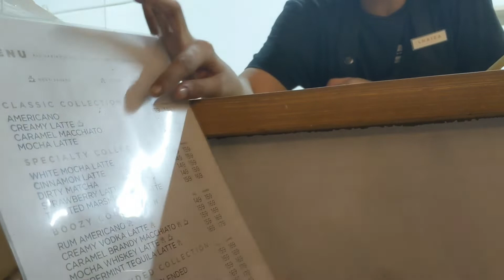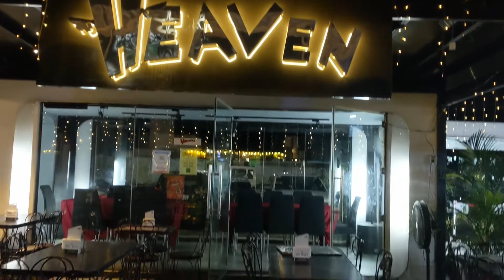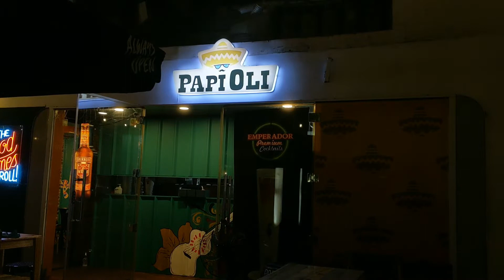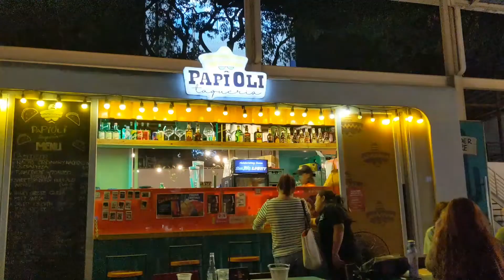Mexican Pinoy - Naughty Coffee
Mexican food is hard to find in Manila, but I found it.